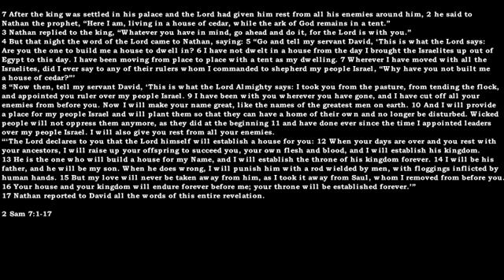18/11/18 2 Sam 7:1-17